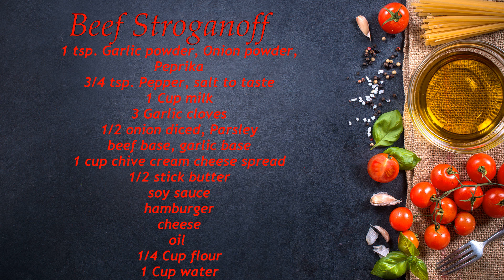Beef Stroganoff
Let-the-mystery-unfold
Magic-mallet